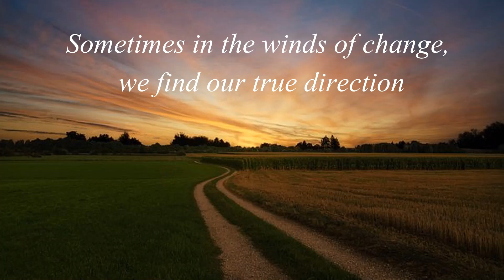Insightfull Quotes about change Sometimes in the winds ......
Sometimes in the winds of change, we find our true direction